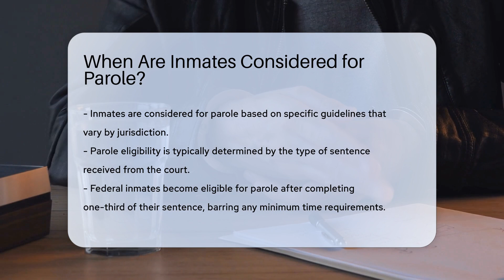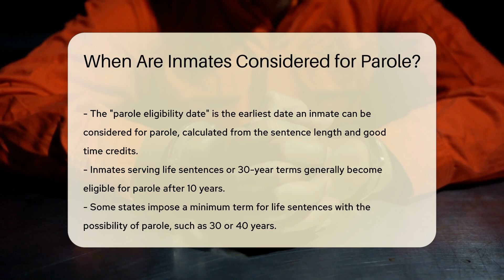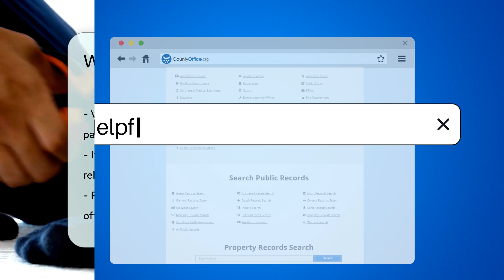When Are Inmates Considered for Parole? | CountyOffice.org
When Are Inmates Considered for Parole? In this enlightening video, we delve into the intricate process of parole consideration for inmates in the United States. Discover the essential criteria that determine when inmates are eligible for parole, including sentence types, parole eligibility dates, and the impact of institutional conduct on parole decisions. Gain insights into the application and review process, parole hearings, and conditional release procedures. Understand the significance of post-release supervision and the role of parole officers in supporting inmates during their transition back into society. If you're curious about the parole system and how it functions, this video is a must-watch!